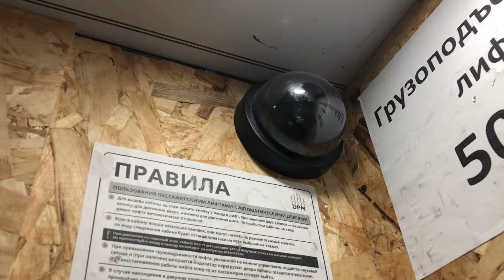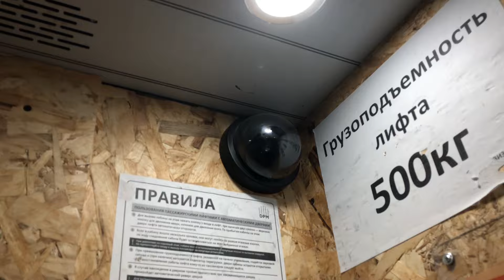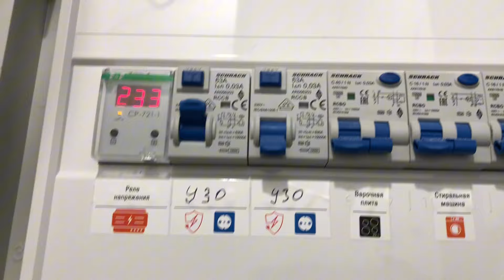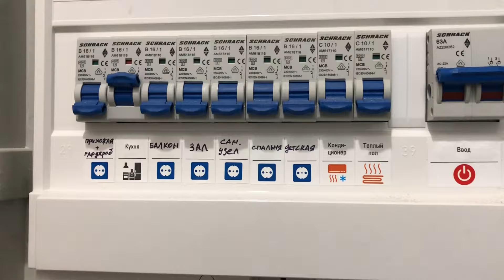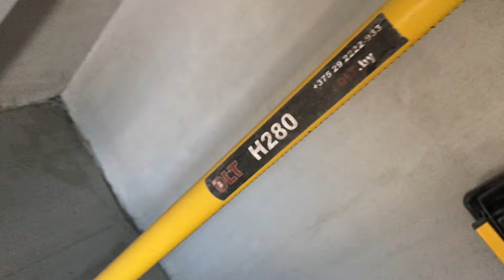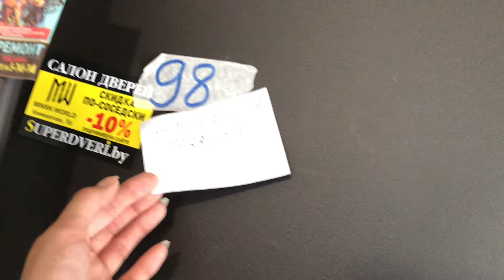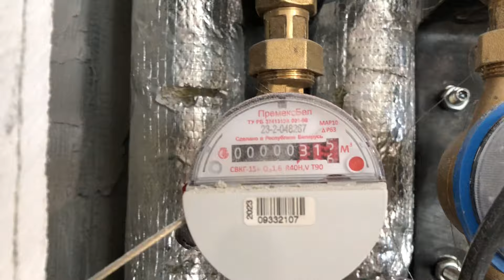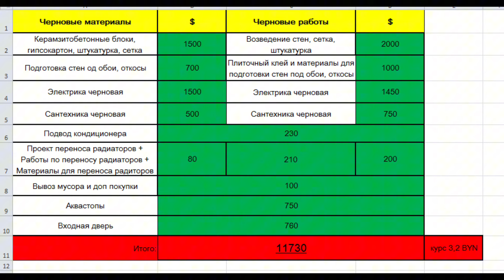Продолжение ремонта. Цены на черновую отделку. Дом Берлин. Минск Мир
Планировка и дизайн проект подписчицы. Дом Берлин. Минск Мир.

или
Телеграмм

На мебель и мотивацию снимать 💰
Ерип-Банковские,финансовые услуги-Банки НКФО-бсб банк-пополнение счета-BY98UNBS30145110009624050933